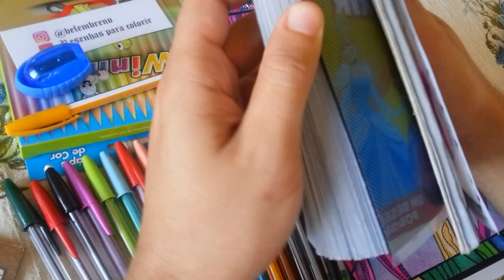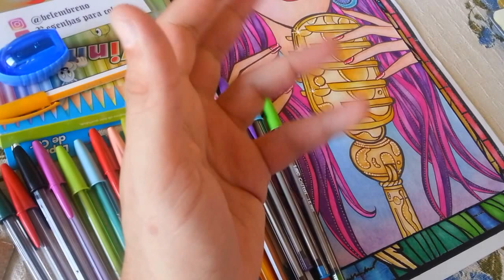#28 DESVANTAGENS de colorir com Esferográficas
Neste vídeo explico algumas desvantagens de colorir com esferográficas.